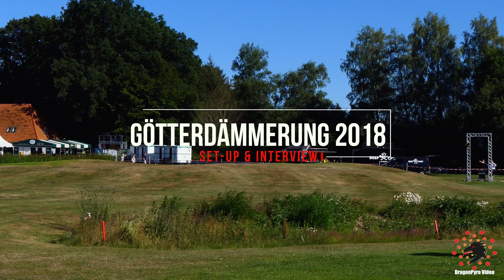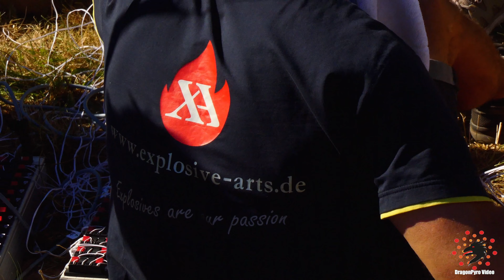Götterdämmerung 2018 - Aufbau & Interviews - Explosive Arts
Viel Spass bei diesem Video zur Götterdämmerung 2018. Das Video beinhaltet Bilder vom Aufbau der Feuerwerke zur Götterdämmerung sowie Interviews vom Nikolas Grube & Florian Michaelis. Vielen Dank für die freundliche Unterstützung.

Zudem gibt es auch noch einen Vorausblick auf das nächste Event von Explosive Arts:
Burning Airfield
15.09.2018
Flugplatz Bohrte-Bad Essen